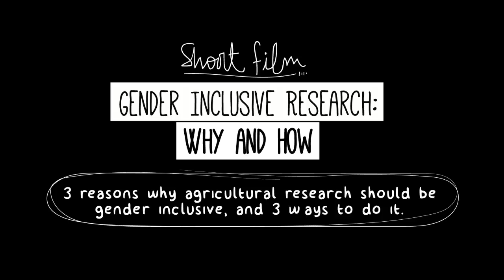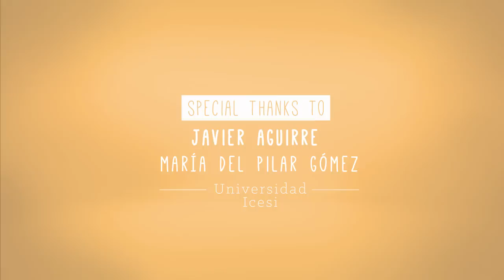Gender Inclusive Research: Why and How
3 reasons why agricultural research should be gender inclusive, and 3 ways to do it.
6-minute animation created by the International Center for Tropical Agriculture (CIAT) in collaboration with ICESI University (Colombia).
Music: Jumping Kangaroo by © Davide De Gregorio / BMI Work No: 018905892